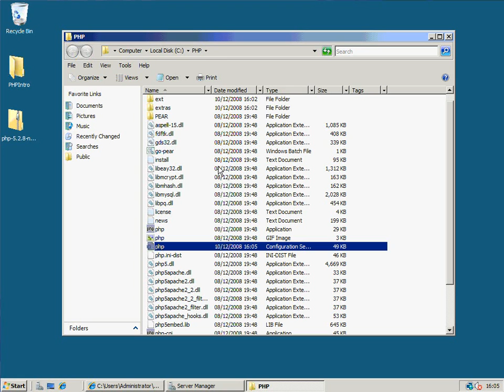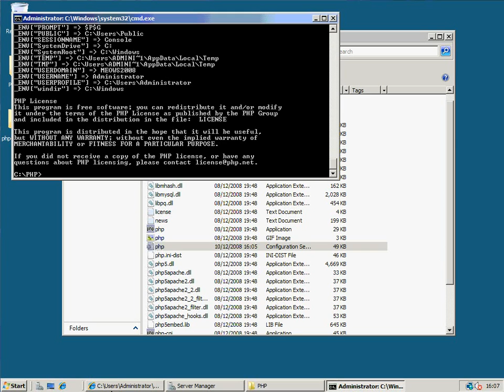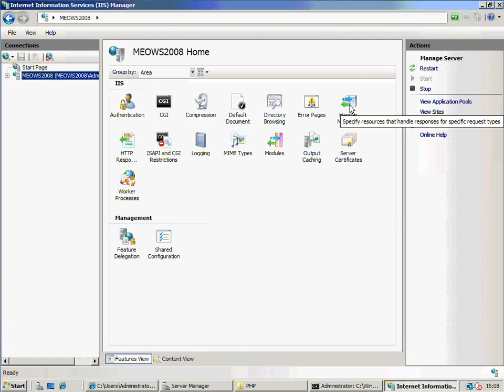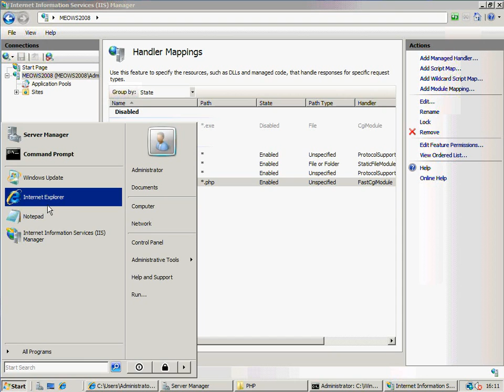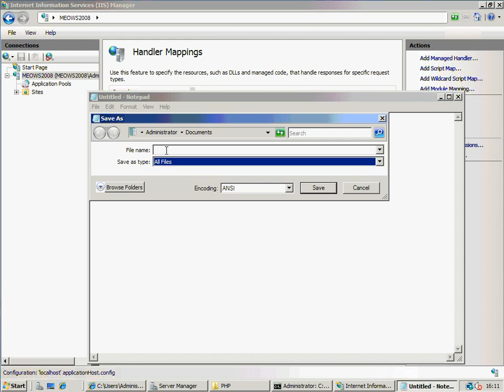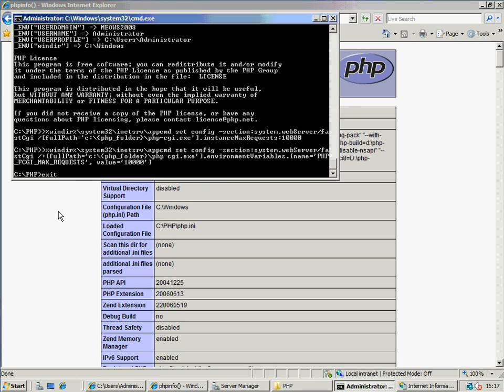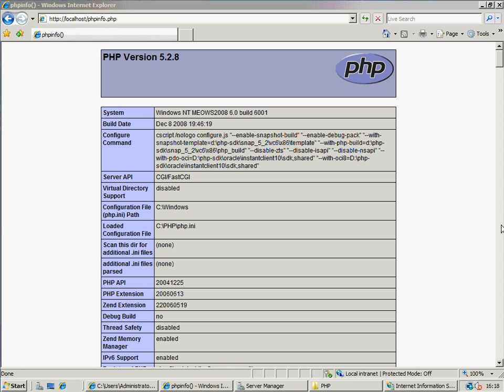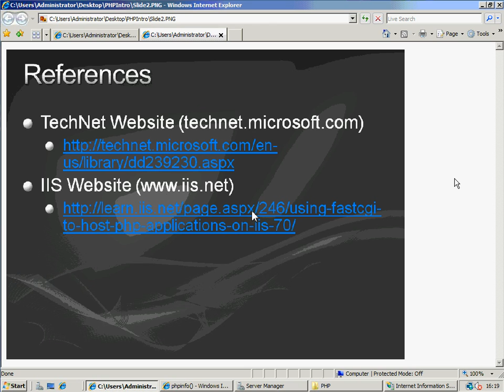Configuring FastCGI on IIS7 to host PHP Applications Part 2